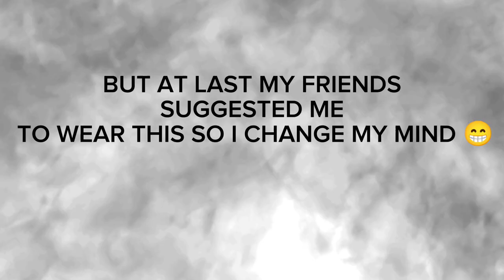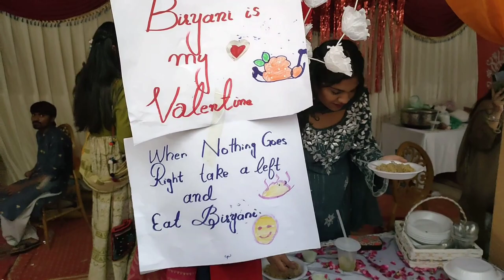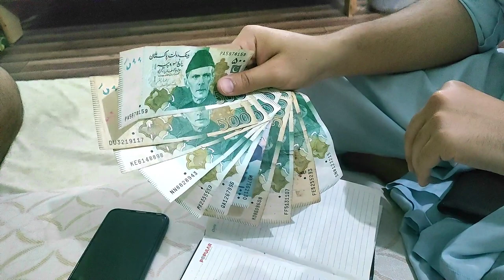See what Happens When a Med Student Takes on Basant! | MBBS life | MMDC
In this Vlog you people gonna see how medical students celebrate there basant and how they hangout and do fun.

See what Happens When a Med Student Takes on Basant !MBBS life in MMDC